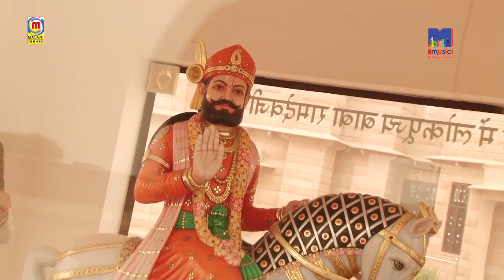Prakash Mali का ऐसा दमदार अंदाज कभी नहीं देखा होगा | RUNJHUN BAJE | इसबार जरूर देखे | रामदेवजी भजन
Song : RUNJHUN BAJE
Singer : Prakash Mali
Live Program : Baba Ramdevji Darbar Navkar Parisar Pulgaon Naka Durg Live
Label : M Music Media Entertainment
Category : Devotional
Sub Category : Baba Ramdevji Bhajan
Director - Rajhans Jangid
DIGITAL PARTNER : RDC MEDIA PVT LTD